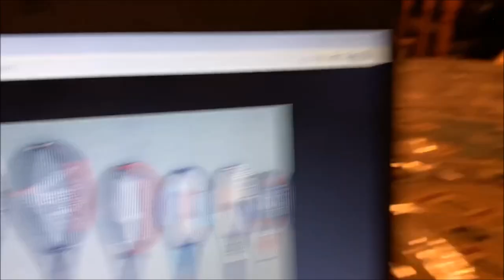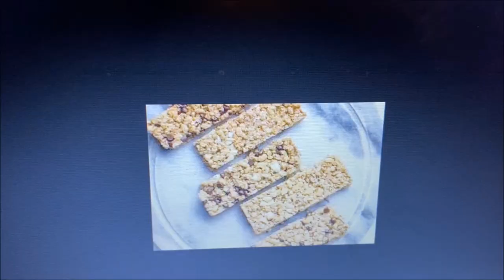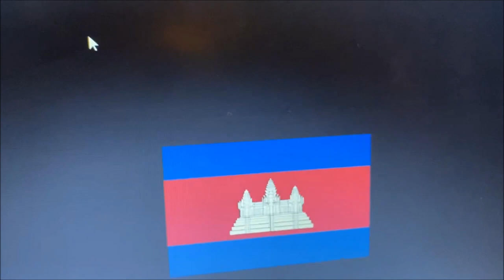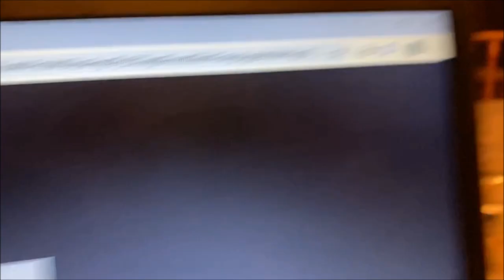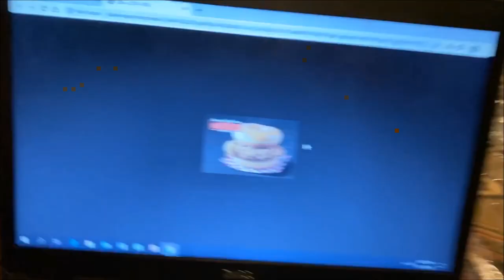We Can't See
Like most of the world we are visually impaired. we wear glasses and contacts. watch this video to see how well we identify pictures WITHOUT using our prescription lenses!